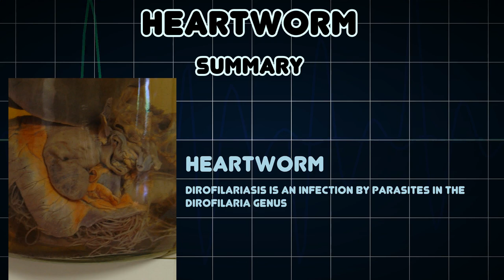Heartworm (Medical Condition)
Symptoms, risk factors and treatments of Heartworm (Medical Condition)

Dirofilariasis is an infection by parasites in the Dirofilaria genus